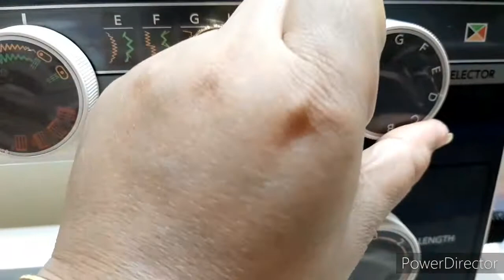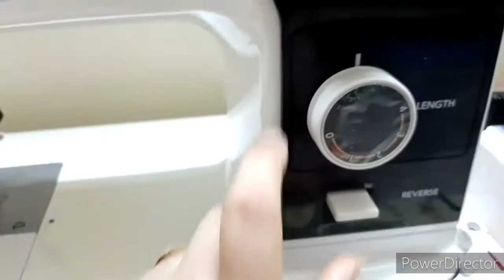how to over lock or interlock with janome 393pd/bina over lock foot ke overclock kese kare